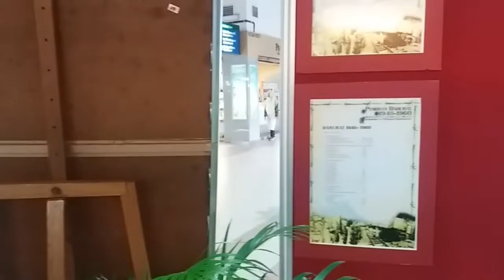MELAKA SENTRAL : SALAH SATU HUB PENGANGKUTAN AWAM TERSIBUK DI MELAKA